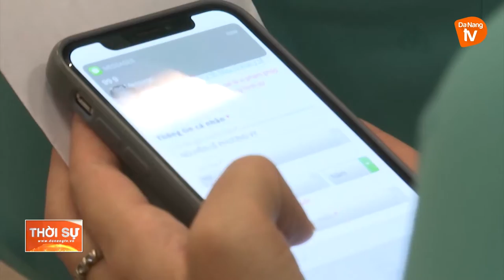ĐÀ NẴNG: THẬN TRỌNG ĐỂ TỪNG BƯỚC KHÔI PHỤC VẬN TẢI HÀNH KHÁCH BẰNG ĐƯỜNG HÀNG KHÔNG